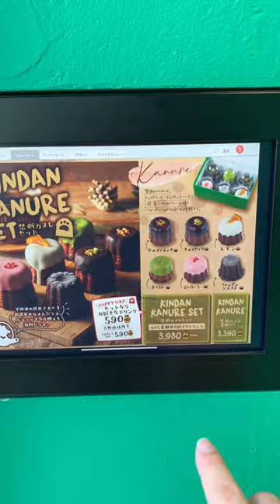Tokyo’s Bear Paw Cafe 🐻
Get your coffee from a bear paw at this unique hole-in-the-wall café in Harajuku! No human interactions at Anakuma Café, just receive your order from a furry bear paw through a hole in the wall 🐻